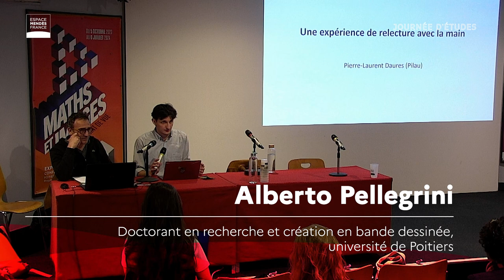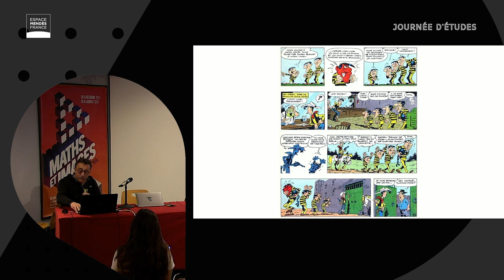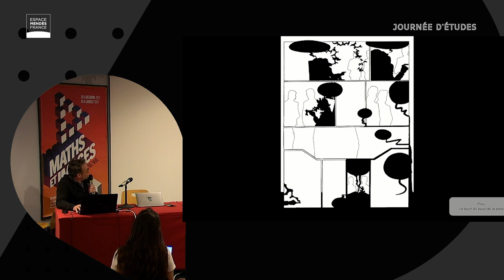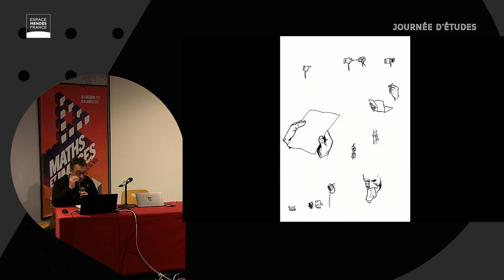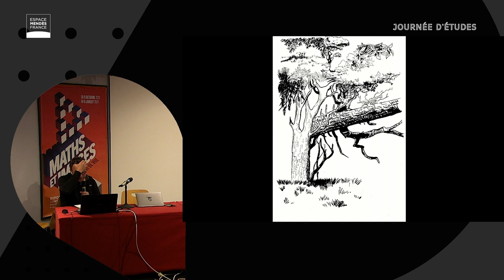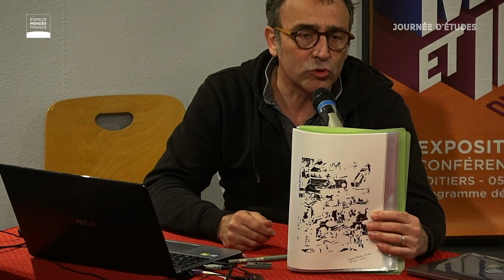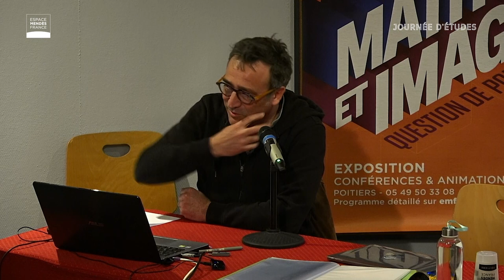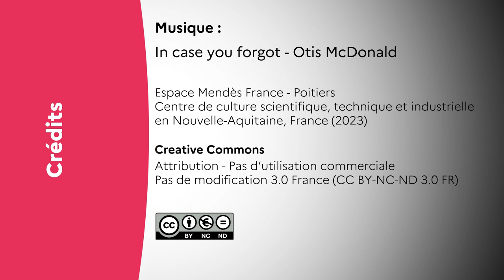Entre l’usine et l’atelier. La bande dessinée, des carnets à l’œuvre imprimée. Partie 2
Au début ce fut l’Alph’Art d’Hergé : quand un auteur meurt, on peut en publier les croquis et les storyboards pour ‘faire œuvre’ et satisfaire le lectorat ; vint ensuite le temps des expositions d’originaux et du « Tac au tac », avec le regard du public toujours plus fasciné par les notes et les crayonnés ; enfin, se développa le goût des carnets et des écritures simples et immédiates. Alors ce n’est pas par hasard si aujourd’hui le monde académique s’intéresse aux processus de travail des auteurs de bande dessinée. Il s’agit cependant d’un terrain d’enquête où les chercheurs, dépourvus de véritables lieux de confrontation, s’éparpillent : cette journée d’études est l’occasion de faire un point sur la question, tout en restituant le vertige prodigieux qu’on épreuve face à un acte de création.

PIERRE-LAURENT DAURES • Le bout du bout de la piste, une relecture par la main

Journée d'études enregistrée le 8 avril 2024 à Poitiers
00:07 : introduction par Alberto Pellegrini
01:10 : Le bout du bout de la piste, une relecture par la main par Pierre-Laurent Daures